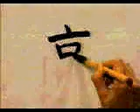👉 APRENDE A ESCRIBIR ESTE KANJI SIN SALIR DE CASA ✔️ | GAMBATEANDO - Japones Para Todos